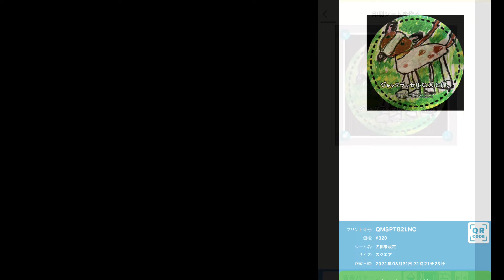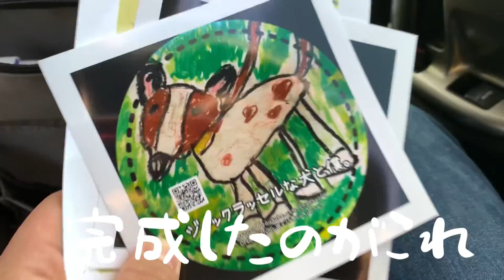ジャックラッセルな犬と僕のステッカー作ってみた。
簡単に作れました。田舎でもLAWSONが近くにあればオリジナルステッカーすぐできますね！

詳しくは下記にアクセス！